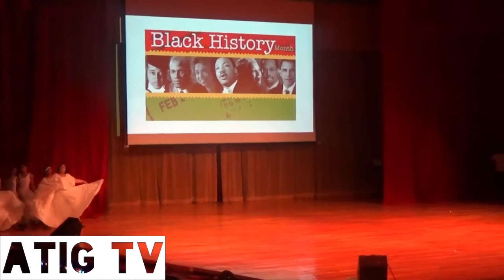Carver Military Academy - "I'm On My Way" | Shot By ATIGtv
Carver Military Academy 2016 Black History Month Assembly.
Filmed and Edited By Wakil Atig